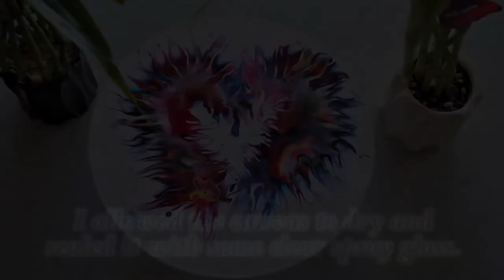Explore Paint Pour! Reverse Flip & Dragon on a Red Swipe! With Jill Jackson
I had an idea to do a flip and drag with only black paint over a colorful canvas...  a reverse flip and drag!  It was hard to keep going after that red swipe...  but I'm glad I kept going for the flip & dragon!